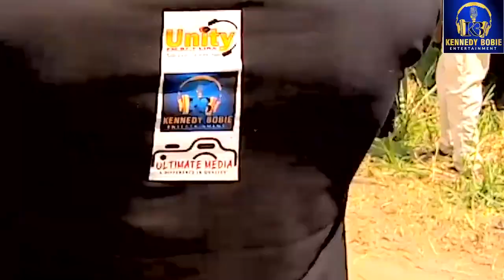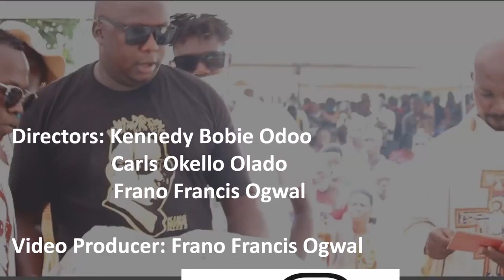Burial ceremony King Beniman Mzee B Rest in peace RIP Summary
Rest in peace king Beniman Mzee B